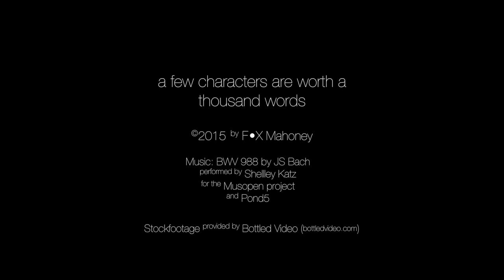3D Countdown 1 generator (FCPX) plus 3D Models for Motion 5.2 or better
"searchlight" style LED countdown generator:
"Digital Display" font included (created by myself, subject to the same license.)
If you need the SMPTE 1kHz tone:

3D models:

You must first install the font Rect16-9 that comes with this project in Font Book! Use this icon font whenever you need to create a surface with a 16:9 drop zone!
The drop zone in this model is suitable for use in FCPX (this video is proof of that!) You should publish the Pan and Scale properties of the Drop Zone when using in FCPX.  (Keep to 16:9 content.)

(slight error on the numeric keypad...*)
You must first install the font KeyboardLayoutSimple that comes with this in Font Book!

(before criticizing inaccuracies: 1) I have never seen one in real life and 2) consider yourself challenged to make a better one!!)

For the 3 model downloads, you can install these models in Motion:

1) open each up.
2) find the main group (e.g. MacProModel)
3) drag the entire group/folder to Library / Favorites (consider creating a new folder for 3D Models)

Once "installed" in this way, you can trash the originals (a copy will be created as a .molo project with the rest of the extra content.

Using the specialized fonts in your own projects:
1) create a text object
2) with the blinking text in the canvas
3) Open Font Book
4) find the font
5) Click on the character you need and Command-C Copy
6) Back in Motion, Paste the character.

Shortcut to unicode characters in Motion, FCPX and other Mac apps:  Control - Command - Spacebar at any text prompt will open the keyboard preferences character viewer tool.